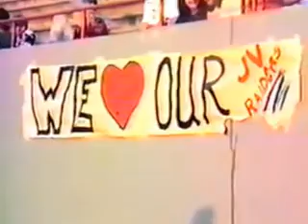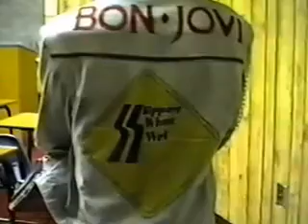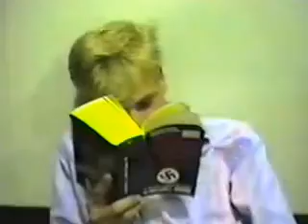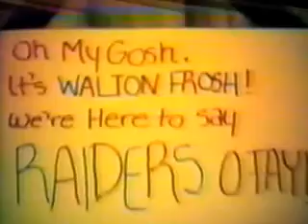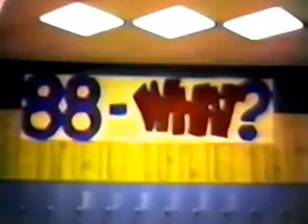Walton86 87 Part1